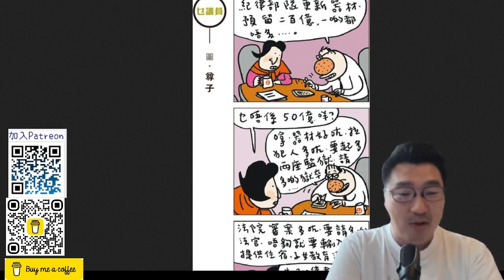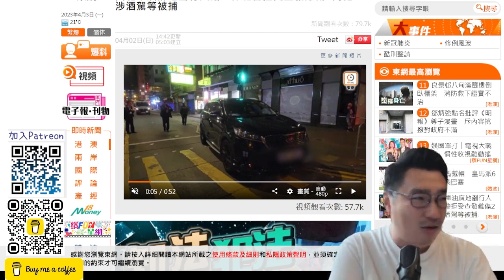尊子又被咬? 其實溫和的漫畫還要俾投訴? 而且漫畫中的內容也是事實/ 休砌警剷上行人路, 所以現在警察算是特別嗎? (GG Live 20230403